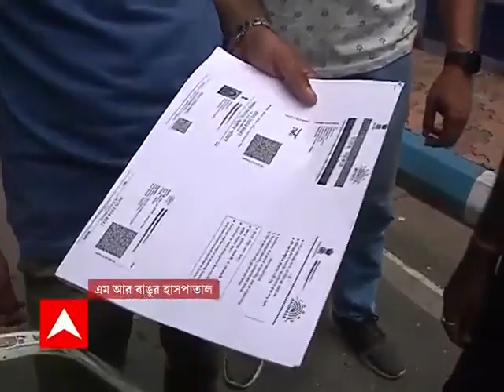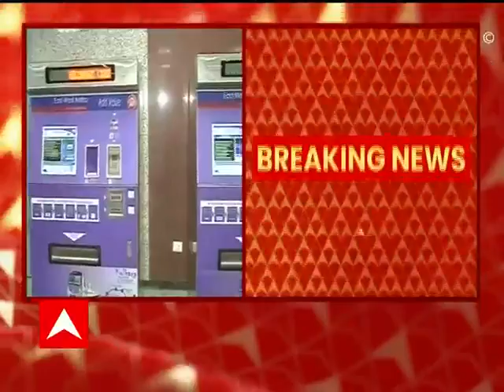M R Bangur : চিকিৎসায় গাফিলতির অভিযোগ, প্রসূতি মৃত্যু ঘিরে এম আর বাঙ্গুরে উত্তেজনা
প্রসূতি মৃত্যুকে কেন্দ্র করে এম আর বাঙ্গুর হাসপাতালে উত্তেজনা। চিকিৎসায় গাফিলতির অভিযোগ হাসপাতালের বিরুদ্ধে। ঘটনাস্থলে পুলিশ। তদন্ত করে ব্যবস্থার আশ্বাস হাসপাতাল কর্তৃপক্ষের।